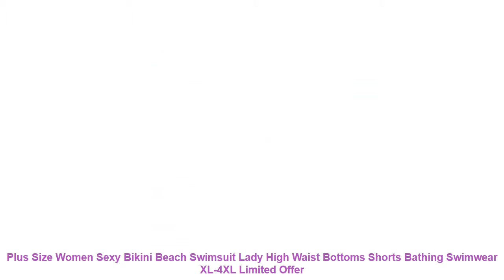Plus Size Women Sexy Bikini Beach Swimsuit Lady High Waist Bottoms Sho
Review Plus Size Women Sexy Bikini Beach Swimsuit Lady High Waist Bottoms Shorts Bathing Swimwear XL-4XL with Free Worldwide Shipping!  Check Discount Offer

Fashion design.100% Brand New.high
Bottoms Swim Briefs
Material: 93%polyester 7%spandex
Color: Black/Blue/Orange/Rose
Size: S. M. L. XL
Size
Waist
Hip
Recommended weight
XL
70-80cm
86-95m
75-80kg
2XL
72-82cm
88-98cm
85-95kg
3XL
74-84cm
90-100cm
100-110kg
4XL
76-86m
92-102cm
110-125kg
1 inch = 2.54 cm
What You Get: 1 x Sexy Briefs ot included the bra tops
Pattern Type: Solid
Material: Polyester.Spandex
Fit: Fits larger than usual. Please check this stores sizing info
Brand Name: hirigin
Bottoms Swim Briefs
Material: 93spandex
Color: Black/Blue/Orange/Rose
Size
Waist
Hip
Recommended weight
XL
70-80cm
86-95m
75-80kg
2XL
72-82cm
88-98cm
85-95kg
3XL
74-84cm
90-100cm
100-110kg
4XL
76-86m
92-102cm
110-125kg
1 inch = 2.54 cm
Similar Product
2019 New Sexy High Waist Bikini Swimwear Women Swimsuit Push Up Ruffle Bathing Suit Biquini Plus
2018 Bikinis Women Swimwear High Waist Swimsuit Halter Sexy Bikini Set Retro Bathing Suits Plus Size
2019 Sexy Halter Retro Mesh Hollow Out String Biquini Bathing Suit Female Swimsuit High Waist Plus
Polovi Sexy Feather Plus Size Swimwear Women Push Up Swimsuit Large Size Striped Mid Waist Bikinis
High Waist Swimsuit 2018 Sexy Bikinis Women Swimwear Vintage High Neck Bikini Set Bathing Suits Swim
2019 Summer Bikini Set Women Tassel Sexy Halter Top Push Up Bikini Large Size Swimwear Plus
Sexy Bikini Push Up Swimwear High Waisted Bathing Suit Women Swimsuit Biquini Swimming Suit for Women
2019 Sexy High Waist Bikinis Women Swimsuit Plus Size Swimwear Bathing Suits Retro Floral Push Up
High Waist Swimsuit 2018 Sexy Bikini Women Brazilian Pad Swimwear Push Up B